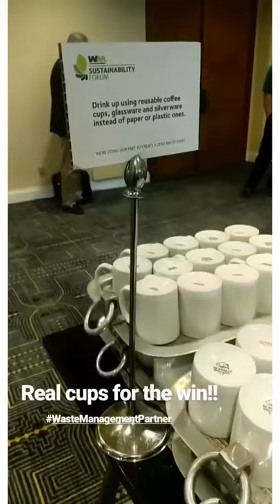Attend An Amazing Sustainability Forum!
Grab a free seat at the fully virtual WMSustainabilityForum ! | ad